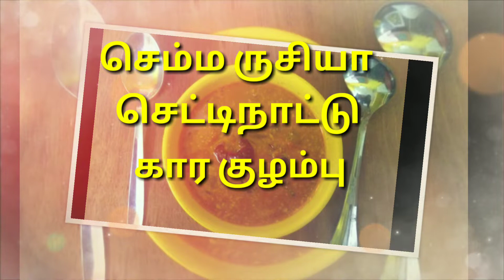செம்ம ருசியா செட்டிநாட்டு காரக்குழம்பு /chettinad style Karakulambu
32. For pregnant ladies only
62. Hotel style coconut chutney
72. Cool Sunday With Lassi